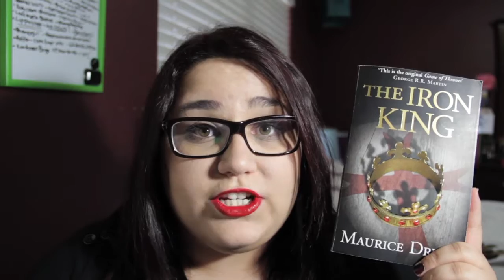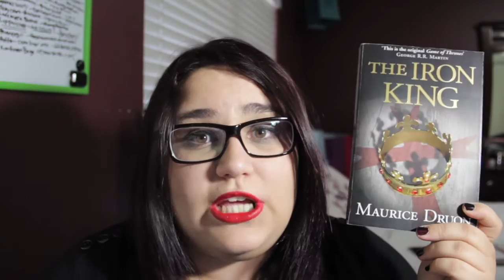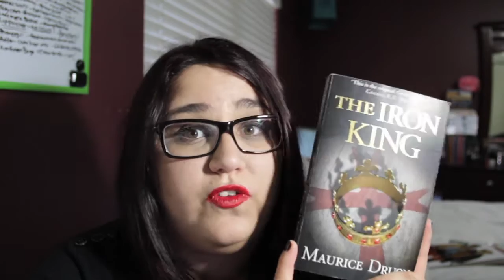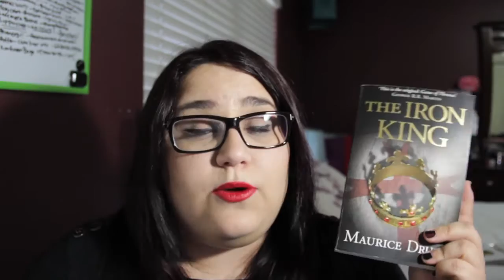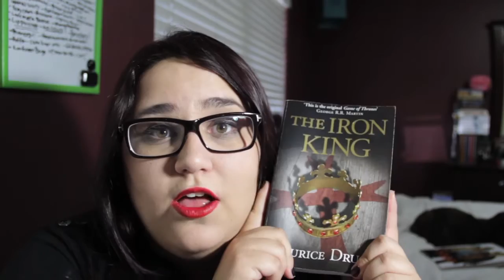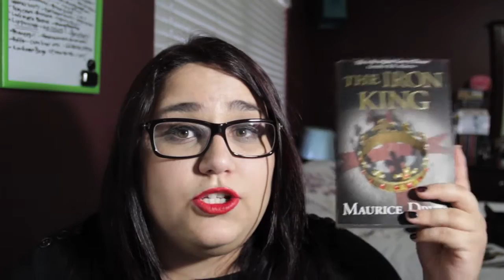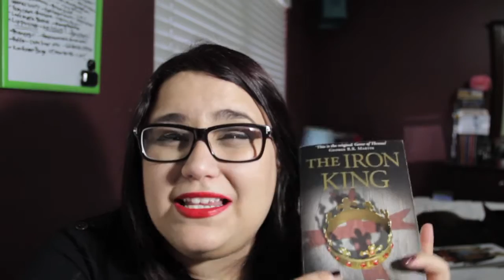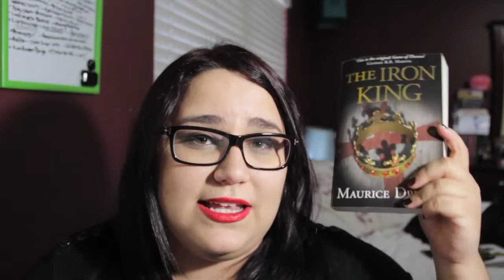Review & Book Talk | The Iron King by Maurice Druon ; The Original Game of Thrones